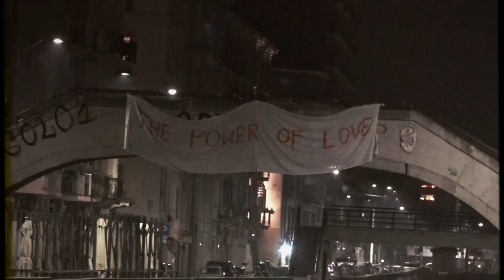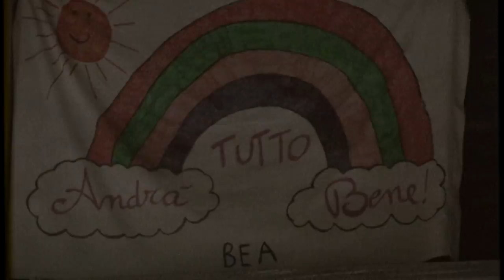Tuğçe Şenoğul - Kırık Hikaye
Director Zion Lacroix sent me his quarantine story from Milano and with it came out this song called "Kırık Hikaye".

"This is not just about the period we 're experiencing but also is a reflection of our minds, hearts and hopes."
Zion Lacroix

Eng lyrics below.

Video : Zion Lacroix
Lyrics & Music : Tuğçe Şenoğul
Produced by : Tuğçe Şenoğul

Aklımda en güzel halin
O halin gökyüzüm şimdi
Dünyada bir kırık hikaye de
Bizden geçip gitti

Kalbim kal yanımda
Bir anda çılgınca
Özledim kendimi
Gördüğüm bu gerçeğim mi

Kalbim kal onunla
Bir anda çılgınca
Özledim her şeyi
Gördüğüm bu ellerin mi

Broken Story

In my mind, the most beautiful state of you
That state is my sky now
Another broken story in the world
That passed us by

My heart stay next to me
Suddenly, madly
I missed myself
 what i see the truth of me?

My heart stay with him
Suddenly, madly
I missed everything
Is this your hands i see